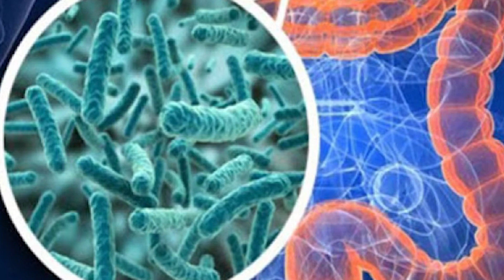Temporada de calor detona las enfermedades gastrointestinales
Durante la temporada de calor generalmente aumentan las enfermedades gastrointestinales debido al incremento en la temperatura, estos padecimientos son causados principalmente por bacterias, virus o parásitos, y estos microorganismos entran al cuerpo por medio de alimentos o agua contaminados, por ello en esta época debemos extremar las medidas precautorias, donde el lavado de manos debe prevalecer, consideró José Luis Tamayo de la Cuesta.